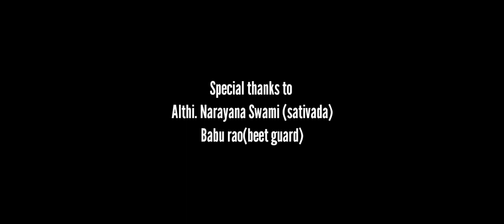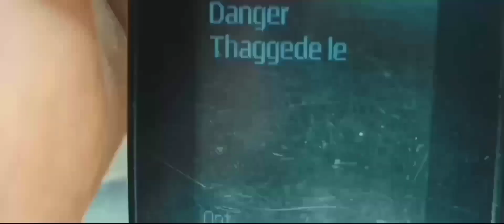Pushpa spoof fight scene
damarasingi
sai bonela
vizayanagam
dms youth
dms ambethakar youth
bonela sai
dms
Jai bheem
v.laxman
v.jana
d.laxman
g.laxman
sai team
pushpa spoof
pushpa fight scenes